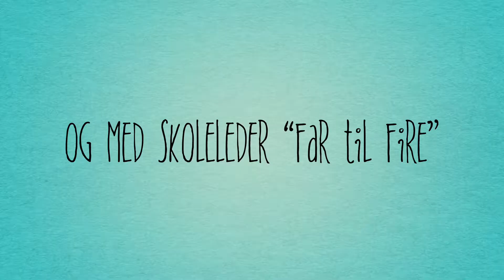Trunderup Friskole og Børnehave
Trunderup Friskole og Børnehave er et godt sted til dine børn og dig